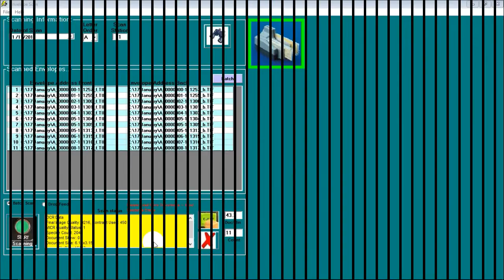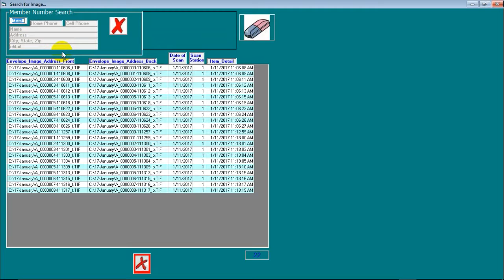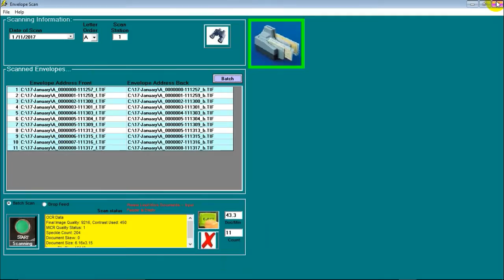Church Envelope Scanning Solution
Foster Innovations, LLC.